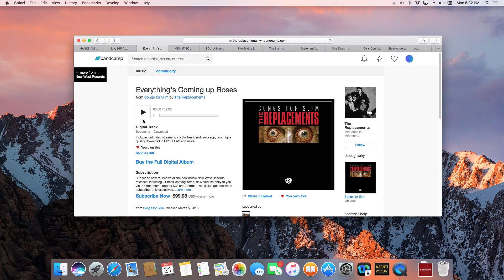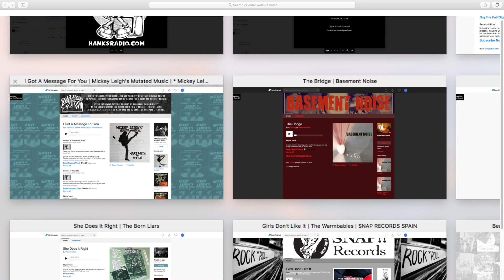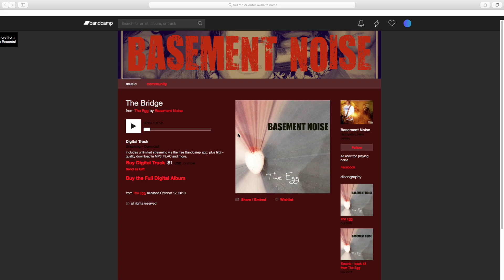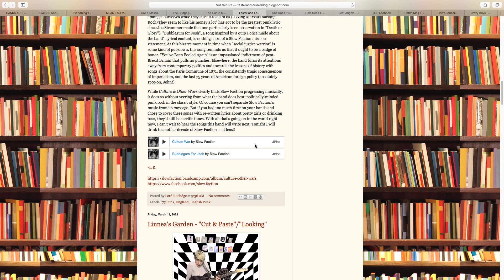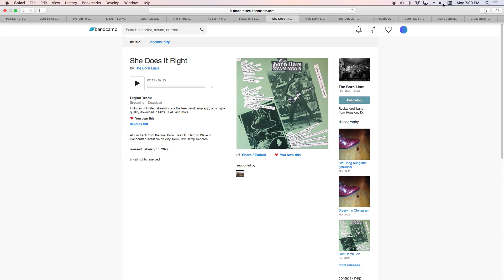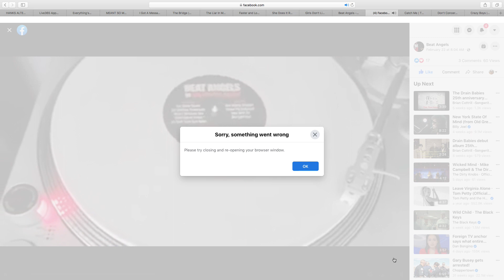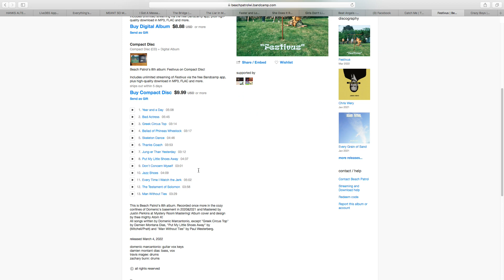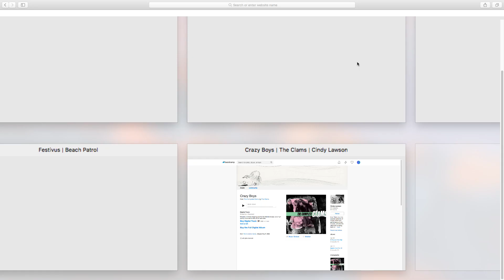Garage * Punk * Power Pop * Surf * Cowbilly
61 Ghosts * Mickey Leigh * The Break Up Society  * Beat Angels * Born Liars * Basement Noise * Warmbabies * The Machines * Beach Patrol * The Clams
Listen @ HanksRadio.com or Get the Live365.com App